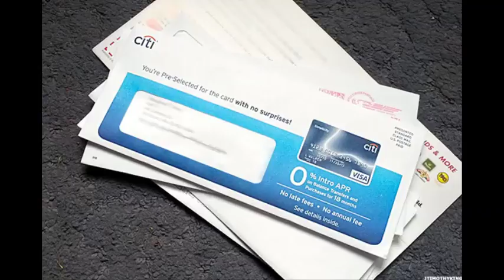W.O.R.M. - Junk Mail